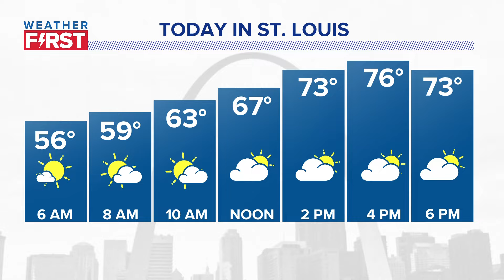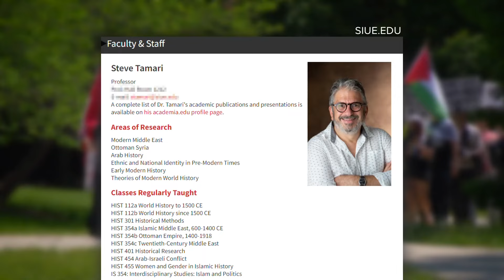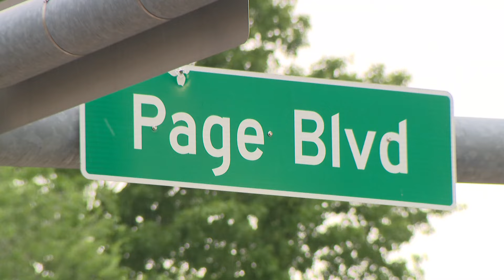St. Louis news | May 5 | 6 a.m. update | Students protest in solidarity with professor, Palestinians